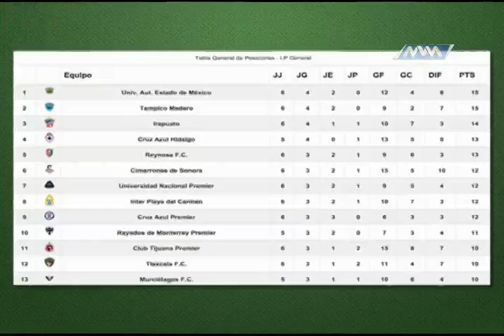Jueves de Chapulineros 19 FEBRERO p4 MVM TELEVISIÓN